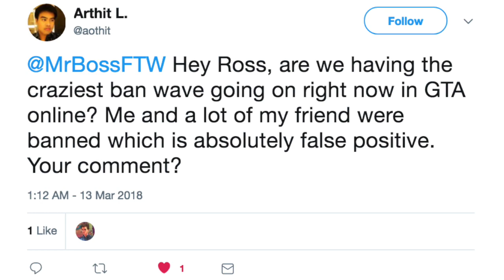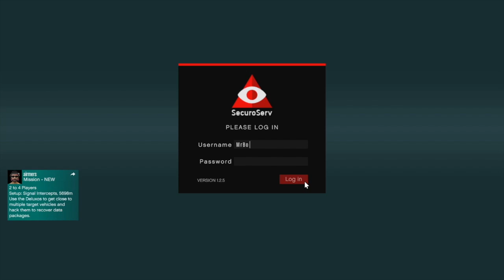WARNING! NEW GTA Online Ban Wave Is Here! Players Getting Suspended & Losing Their Accounts! (GTA 5)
A HUGE NEW ban wave has hit GTA Online where tons of players are getting suspended, banned and losing their accounts!